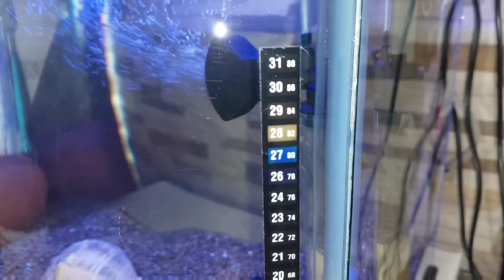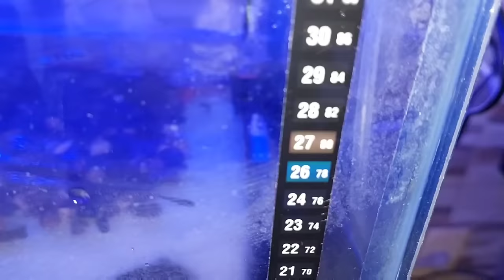UNA FAMILIA MUESTRA TODOS SUS ACUARIOS CON FILTROS CASEROS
Nos fuimos a conocer los Acuarios de Eduardo.y su hermosa familia que nos mostró sus 6 Acuarios de se casa pero se ha convertido en una locura ya que llevan poco tiempo en el hobbie, pudimos observar dos hermosas Beteras donde encontramos a parte del Pez Beta plantas Potosí que le daban un lado muy salvaje, tienen otro Pez Flower Horn que la verdad está muy despierto muy vivo si se pueda usar la expresión, tan solo te acercas y se mueve de arriba para abajo, además nos mostró sus tortugas, otro pequeño acuario de Goldfish y su Acuario Principal que es una chulada llena de Ciclidos Oscar de varios tipos que están en pleno crecimiento pero su wet/dry totalmente casero o bricolaje me dejo la boca abierta.